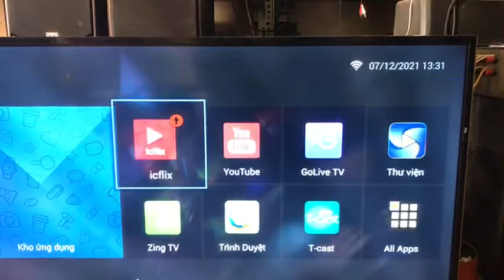Mua thanh lý tivi cũ tại hà nội , Mua bán tivi cũ , Mua tivi cũ , Mua tivi vỡ